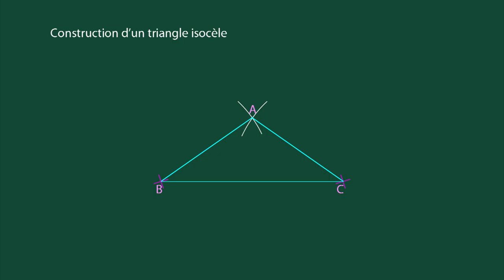m4_415_M_triangle isocèle.mp4